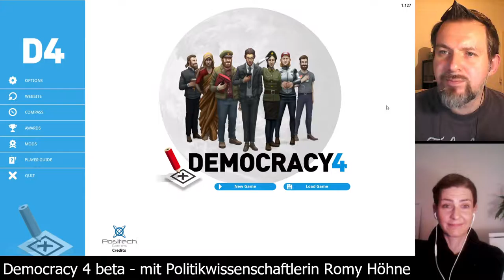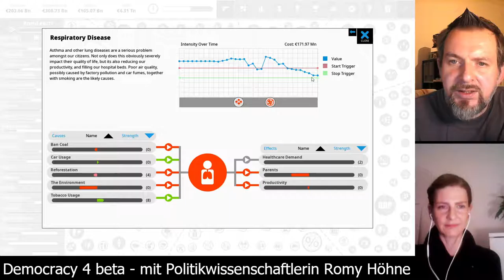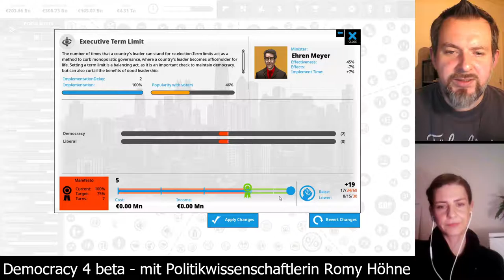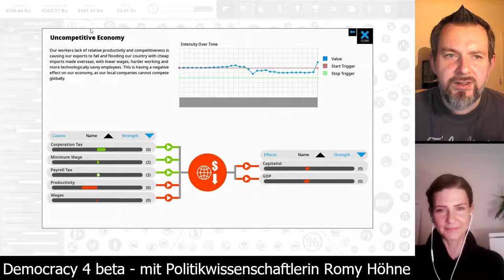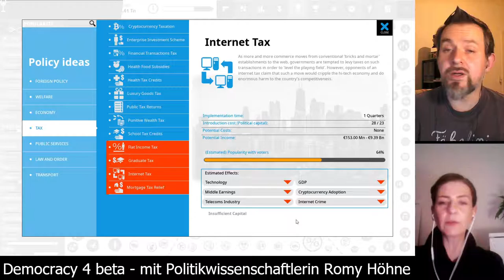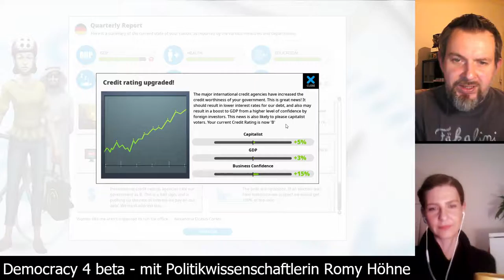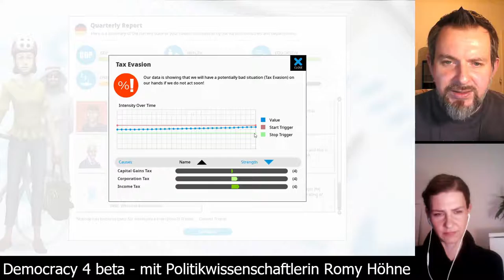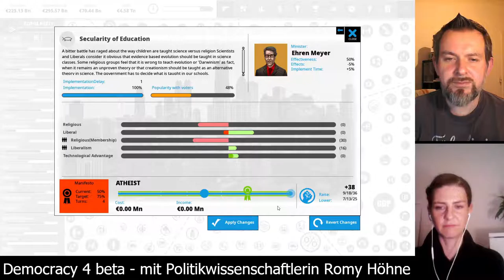Democracy 4 beta - Deutschland auf schwer [Folge 14 - Krieg, Strom und Versprechen] mit Romy Höhne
Dort spielen jeden Dienstag die Politikwissenschaftlerin Romy Höhne und André Lampe Politiksimulationen - Democracy 4 in der Beta-Version.